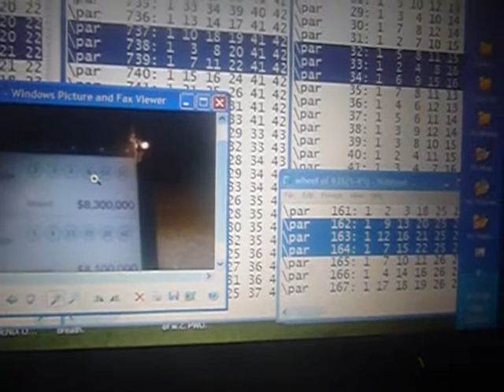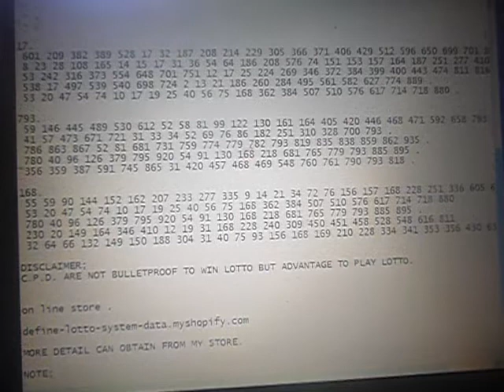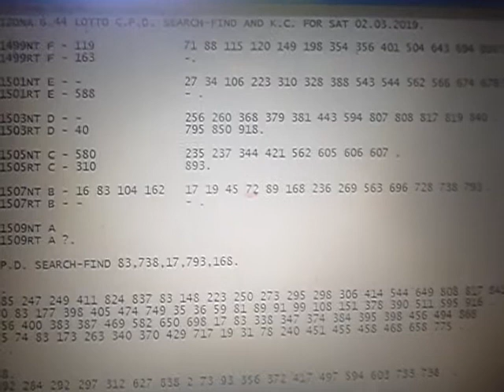ARIZONA 6.44 LOTTO C.P.D. SEARCH-FIND AND K.C. FOR SAT 02.03.2019.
AZ1499NT F - 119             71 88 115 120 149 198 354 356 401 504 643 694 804 .
AZ1499RT F - 163             -.

AZ1501NT E - -               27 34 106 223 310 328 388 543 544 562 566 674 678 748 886 .
AZ1501RT E - 588             - .

AZ1503NT D - -               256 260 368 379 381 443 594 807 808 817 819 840 .
AZ1503RT D - 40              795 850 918.

AZ1505NT C - 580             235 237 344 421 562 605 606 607 .
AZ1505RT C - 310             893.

AZ1507NT B - 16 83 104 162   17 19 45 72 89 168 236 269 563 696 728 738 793 .
AZ1507RT B - -               - .

AZ1509NT A
AZ1509RT A ?.

C.P.D. SEARCH-FIND 83,738,17,793,168.

83.
 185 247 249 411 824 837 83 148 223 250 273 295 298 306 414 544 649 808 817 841 .
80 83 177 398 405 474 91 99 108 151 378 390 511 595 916 .
 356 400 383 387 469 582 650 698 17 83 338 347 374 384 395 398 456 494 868 .
 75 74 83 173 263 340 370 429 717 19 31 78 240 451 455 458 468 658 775 .

738.
 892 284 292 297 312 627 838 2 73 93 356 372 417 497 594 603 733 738  .

17.
 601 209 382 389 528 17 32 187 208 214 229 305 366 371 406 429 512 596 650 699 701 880 .
 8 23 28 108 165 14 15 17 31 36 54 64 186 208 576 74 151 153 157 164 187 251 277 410 .
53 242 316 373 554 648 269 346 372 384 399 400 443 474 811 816 .
 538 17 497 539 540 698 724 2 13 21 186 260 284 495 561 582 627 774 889 .
 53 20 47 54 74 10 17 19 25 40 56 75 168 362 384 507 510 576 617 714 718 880 .

793.
 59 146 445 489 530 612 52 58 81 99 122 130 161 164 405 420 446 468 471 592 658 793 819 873  .
 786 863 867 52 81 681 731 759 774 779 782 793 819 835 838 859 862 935 .
 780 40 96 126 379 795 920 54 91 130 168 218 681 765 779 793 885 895 .
 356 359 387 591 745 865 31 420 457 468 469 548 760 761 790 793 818 .

168.
 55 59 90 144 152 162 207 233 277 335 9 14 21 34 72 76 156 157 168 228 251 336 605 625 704  .
 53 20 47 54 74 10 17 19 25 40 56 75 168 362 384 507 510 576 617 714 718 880 .
 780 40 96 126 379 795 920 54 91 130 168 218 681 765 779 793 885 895 .
 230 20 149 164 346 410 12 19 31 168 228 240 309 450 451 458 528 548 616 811 .
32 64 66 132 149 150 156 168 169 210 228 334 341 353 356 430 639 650 .

ecarusnock.